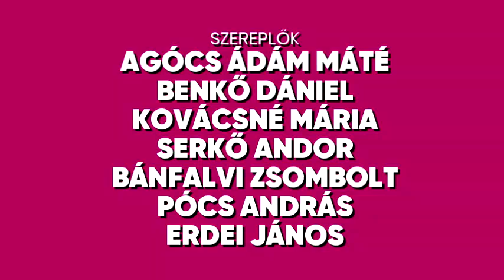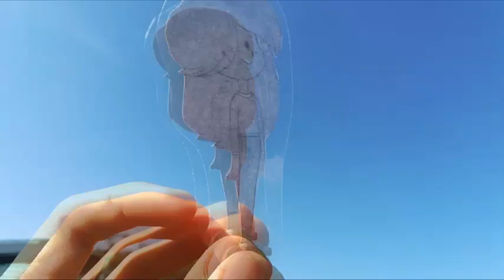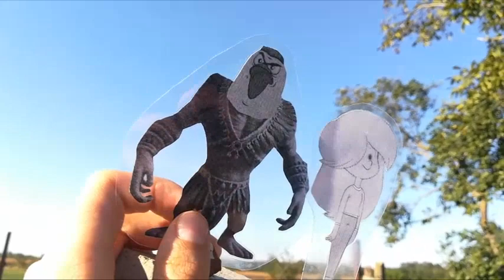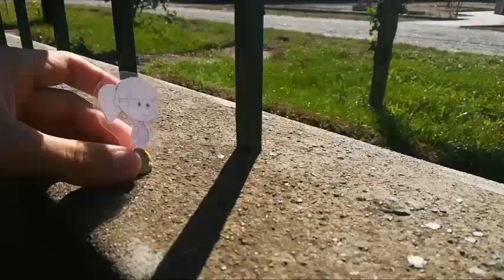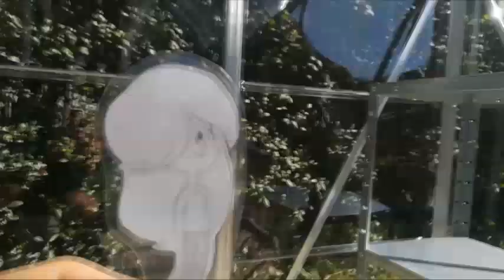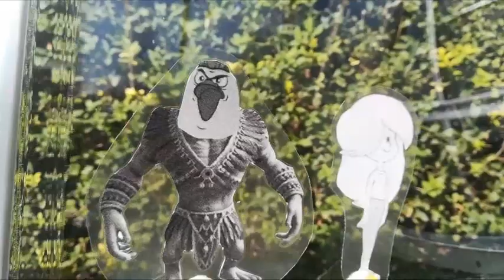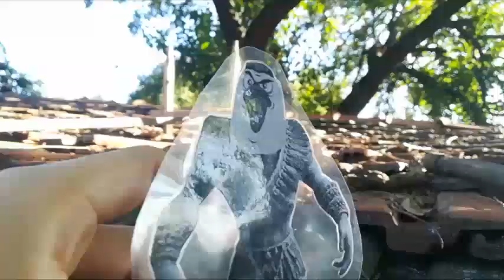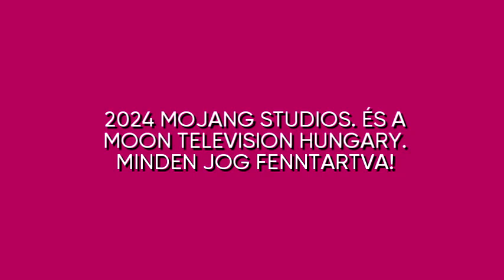Varjúdombi Csibészek: A Mágnás és a Mágnes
Ondine unokahúga Iparmágnás, Ondain pont olyan mint a Mágnes. Így van az hogy a Galambember kihasználja őt azzal, hogy telefonbetyárt farag belőle.